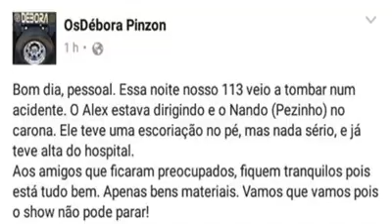Os Deboras ForçaAlex 113h